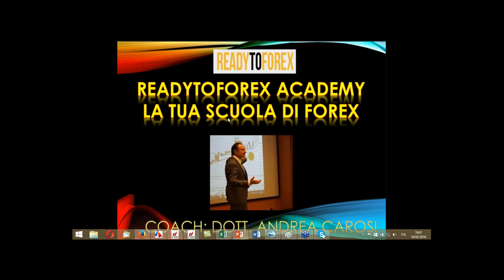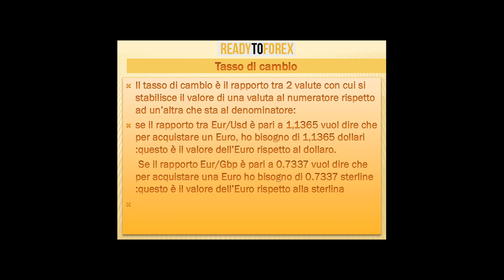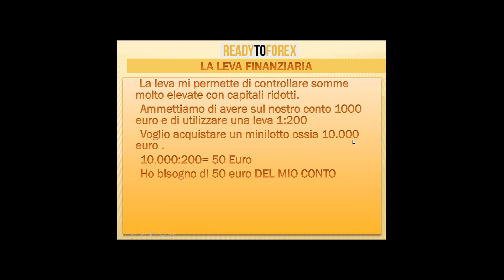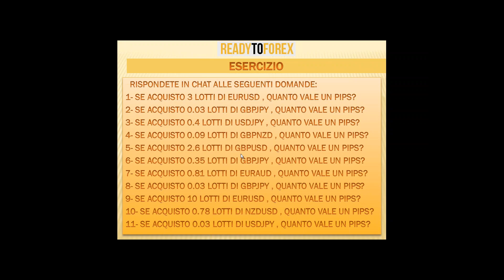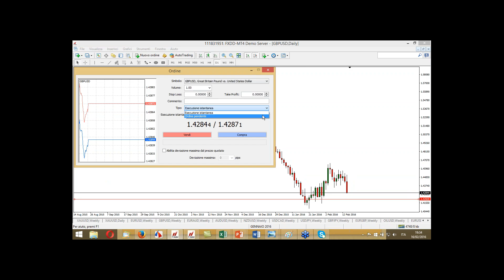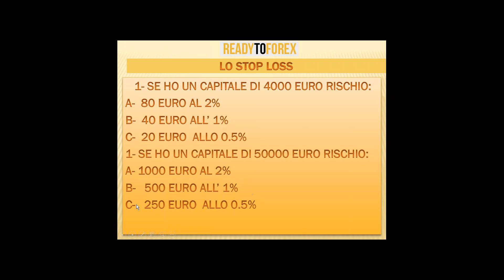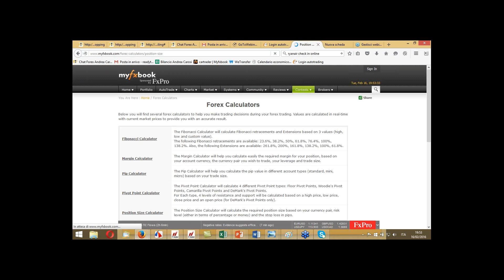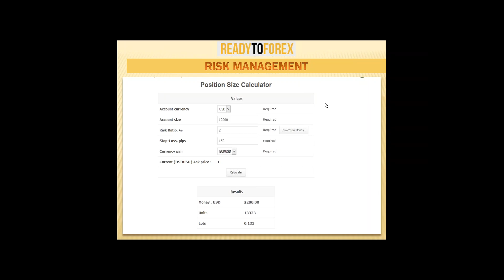1 corso base e risk reward